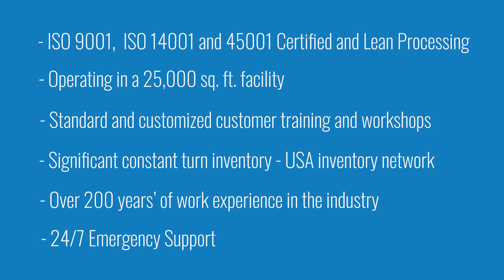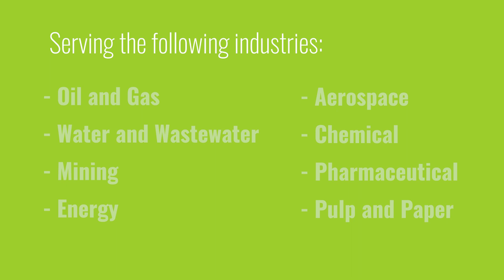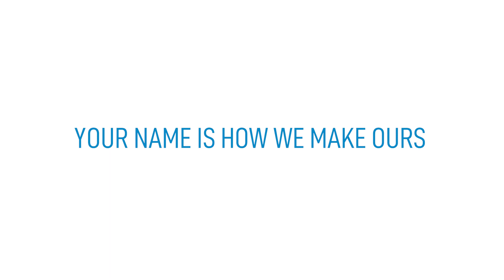Service Center Santa Fe Springs, California | John Crane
As a driving force for 100 years, John Crane has the experience and technical expertise needed to keep global industries ready to meet the ever-changing needs they face. We have extended our service offering to further help regional customers with renovations at our Santa Fe Springs, California super service center.

The Santa Fe Springs service center provides aftermarket support and a variety of services to its customers in California and the entire West coast with over 100 years of combined local work experience in the mechanical seal industry.

The service center’s capabilities include product training, reduced repair lead times due to new seal testing technologies, several seal workshops that provide seal repair with root cause analysis, assembly and testing areas, and service engineers available year-round.

About John Crane:
For more than 100 years, John Crane’s experience and technical expertise has helped keep global process industries ready to meet the ever-changing needs they face. Our customers depend on John Crane to ensure their operations run efficiently and effectively. Our team of experts use the latest technologies to maximize reliability, provide rapid response and develop innovations needed for mission-critical equipment and services that improve energy efficiency, process reliability and emissions reduction. As pioneers of progress, we are committed to lead efforts that leverage digital technologies to further this goal. John Crane is well-positioned to help our customers achieve their net-zero ambitions and remains fully committed to support global efforts to address climate change and reach net carbon neutrality by 2050. Today. Tomorrow. Together.